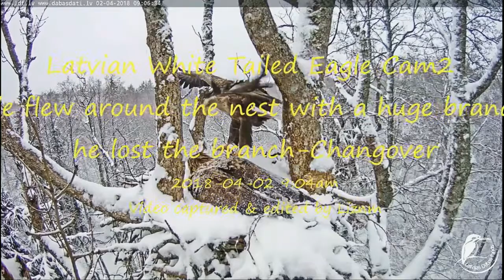2018/04/02 Jūras ērglis 2~Male flew around the nest with a huge branch~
he lost the branch and lands into the nest 9:04! Female flew away.